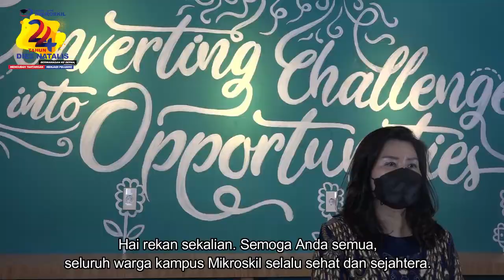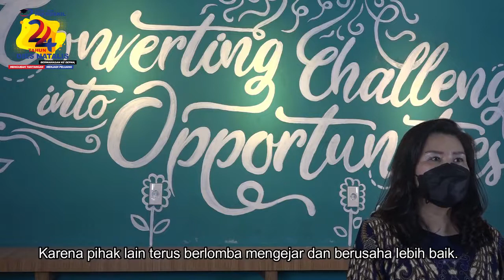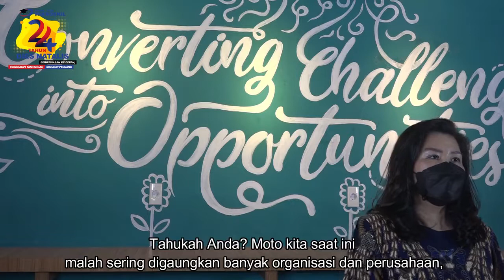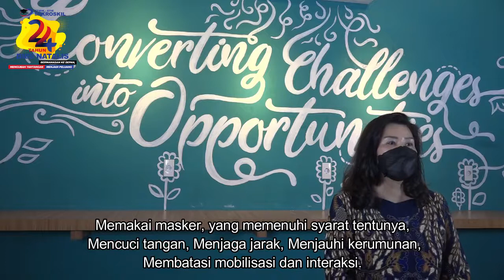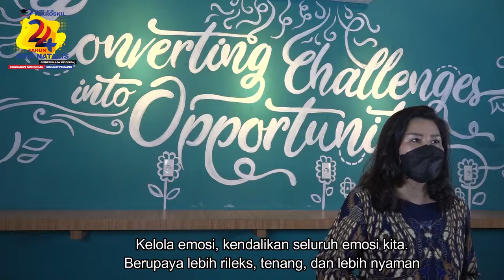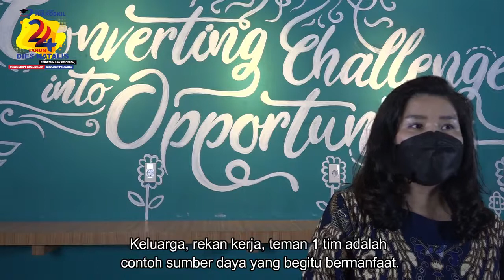Dies Natalis Mikroskil ke 24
Ingat untuk follow instagram @mikroskil, untuk mendapatkan info mengenai Universitas Mikroskil dan event online lainnya.